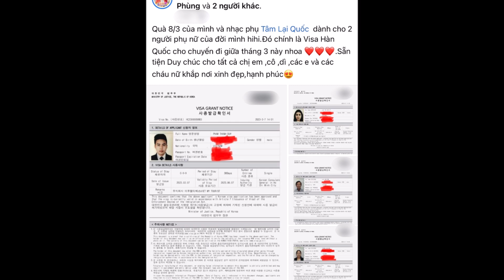Thanh Duy yêu chiều Kha Ly và nhà vợ, dẫn đi hết Dubai tới Hàn Quốc